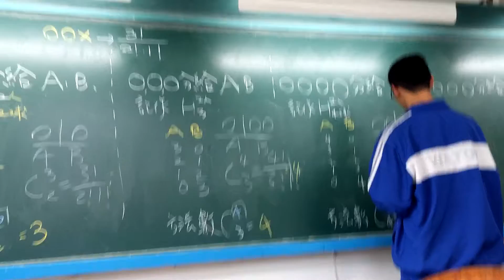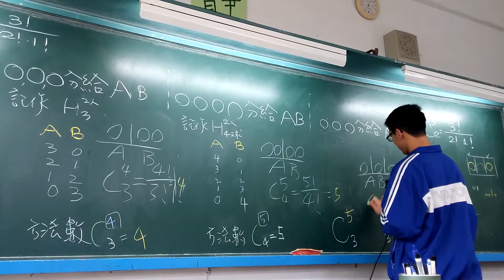20160321高一庚排列組合(3)